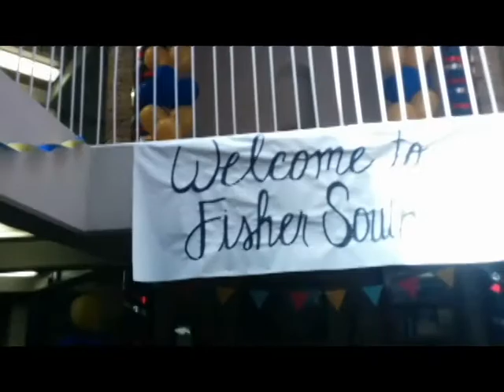Renan Kuntz mostra seu novo lar na Universidade de Tulsa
Renan Kuntz, catarinense que cursou os ensinos fundamental e médio na rede pública de ensino, é o novo colunista do Estudar Fora. Neste vídeo, ele conhece seu dormitório na Universidade de Tulsa, nos Estados Unidos.
O Estudar Fora é a fonte de informação e preparação para quem deseja estudar fora do Brasil.